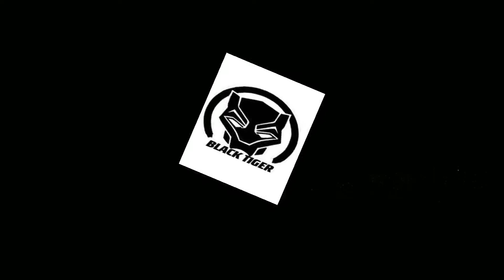Drawing NEZUKO KAMADO black and white [Demon Slayer/Kimetsu no Yaiba]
Drawing Nezuko

From : Kimetsu No Yaiba/Demon Slayer(鬼滅の刃

Your LIKES & SHARES will help me to make more high quality and helpful videos.
THANKS a  everyone for all the help and support!

Track: Demon Slayer ⚡ Kamado Tanjiro No Uta OST Theme Remix ⚡(No Copyrights) Kimetsu No Yaiba [NCFS UPDATE]